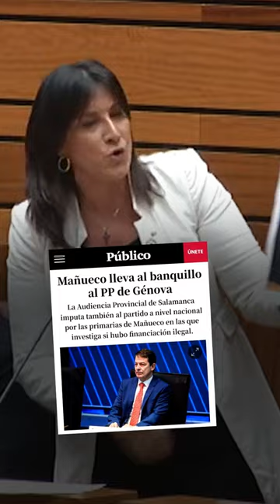Al PP: menos lecciones de moralidad y más explicaciones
¡Menos lecciones y más explicaciones!

🤔 ¿Cuándo va a venir Feijóo a Castilla y León a pedir la dimisión de Mañueco?

❌ Al PP le da igual mordidas millonarias que hurtar ayudas a familias vulnerables.